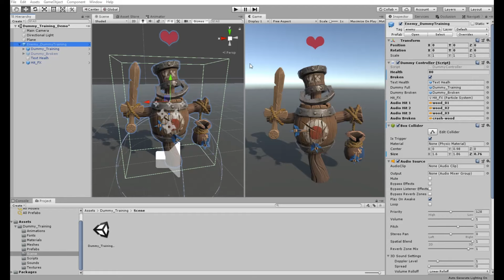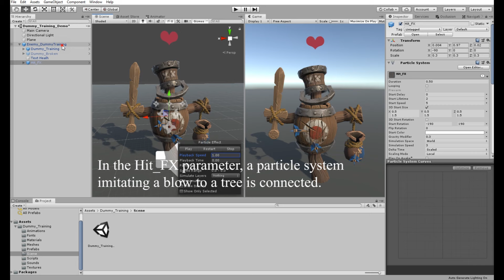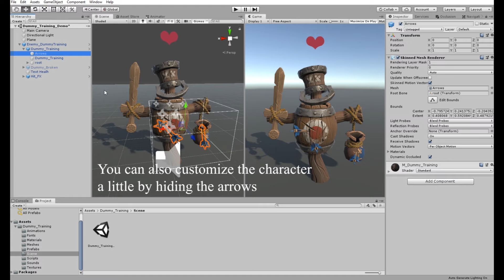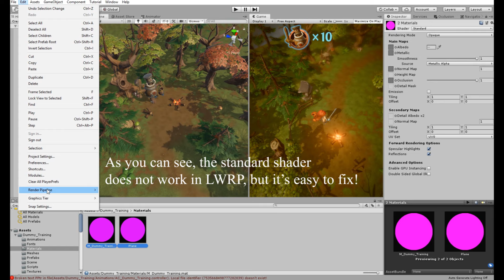Dummy Training [SWVictoria] Unity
Preview Animations and settings Dummy Training [SWVictoria] Unity